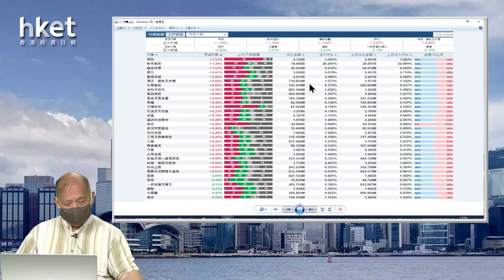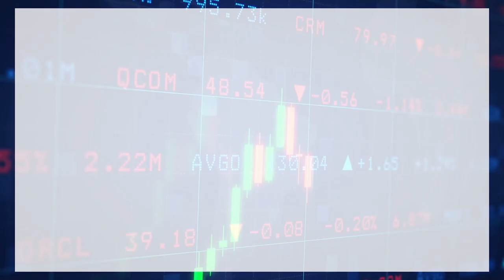【石Sir午市閒談】今日推介萬洲國際、長和、新地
恒生指數中午收報20672點，升556點。期指應如何部署？《香港經濟日報》專欄作者石鏡泉（石Sir）推介萬洲國際（00288）、長和（00001）、新地（00016），詳情待石Sir為你分析。